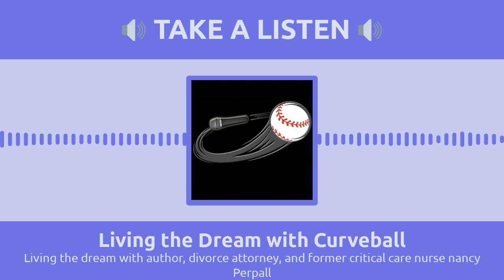Living the dream with author, divorce attorney, and former critical care nurse nancy Perpall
Nancy Perpall is a former critical care nurse who used conflict resolution to get her patients the best care. As a practicing divorce attorney for the last 30 years, she’s used conflict resolution to get her clients the best results. As a former Chair of The Supreme Court of Pennsylvania’s Domestic Relations Rules Committee, she championed rules to promote conflict resolution through mediation as an alternative to litigation.

Nancy’s upcoming how-to book, The Malnourished Marriage – 5 Essential Emotional Nutrients for a Healthy Relationship, is a conflict resolution buffet of food for thought to help couples bilge a diet of discontent and feed their hunger for love. Nancy’s novel, Around Which All Things Bend, is a story about relationships and how far we’re willing to bend for love.

Nancy began her professional career as a critical care nurse working in the Emergency Room and the Intensive Care Unit. While practicing nursing, she published articles in nursing journals and co-authored a textbook, Advanced Concepts in Clinical Nursing (J.B. Lippincott, 1974).

She entered Villanova Law School in her early 30’s, and after graduating, Nancy practiced Family Law. Nancy was appointed by the Supreme Court of Pennsylvania as Chair of the State’s Domestic Relations Rules Committee and presented seminars to lawyers and judges and published widely in that field.